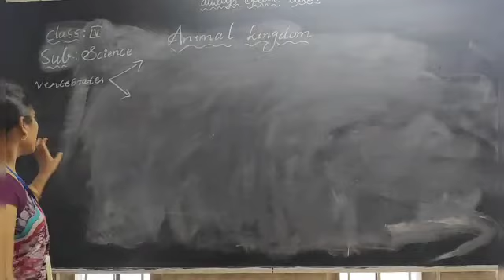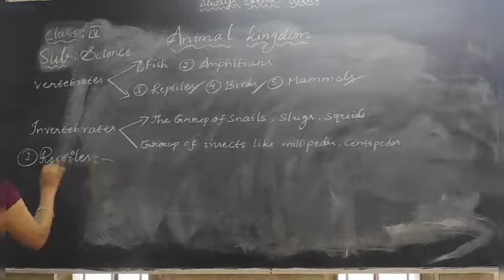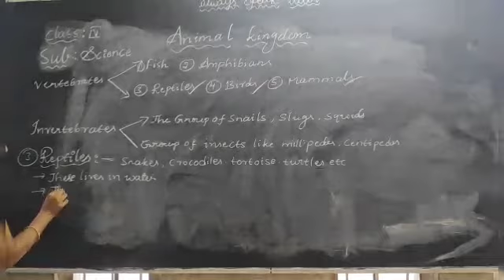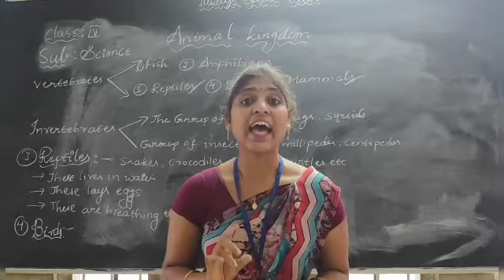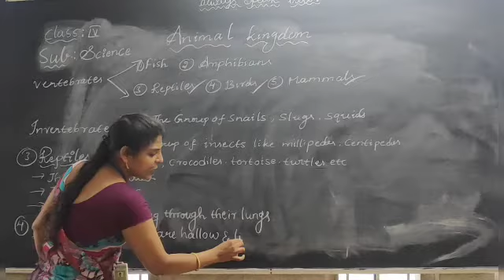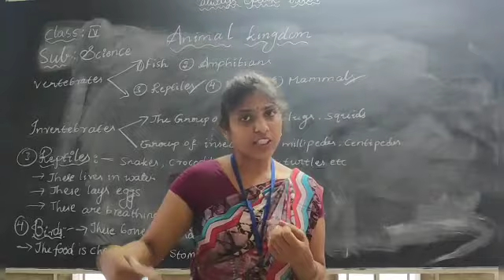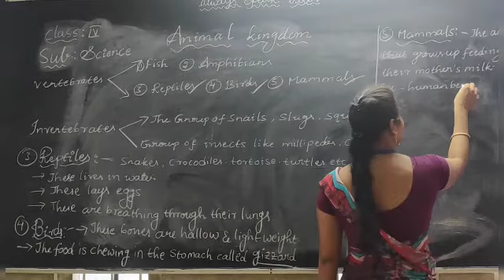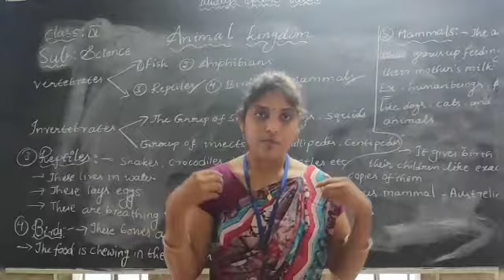Class 4 Science